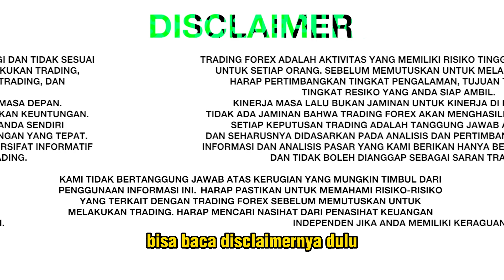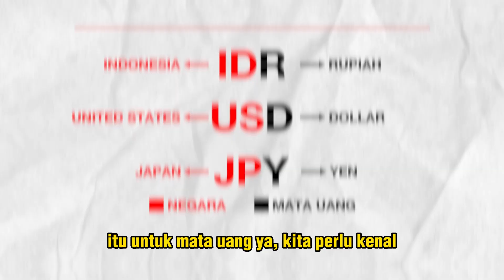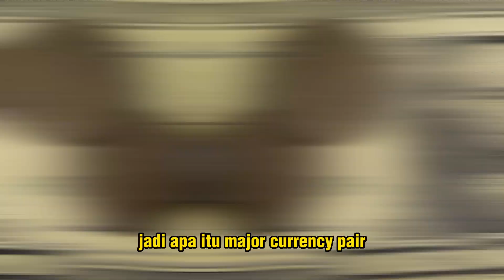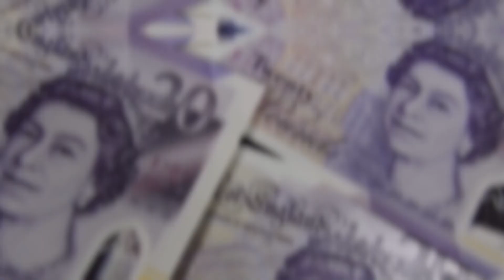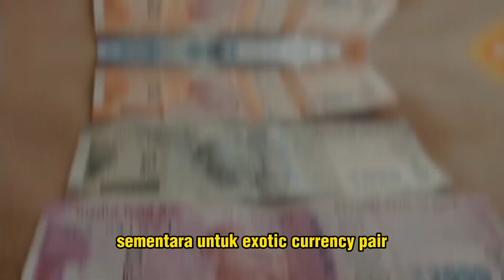FOREX 101: KENALI PASANGAN MATA UANG MAYOR, MINOR, EKSOTIS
Join NS TRADE Community, dapatkan support & fasilitas premium GRATIS!
✋ Waspada penipuan! NS TRADE tidak menawarkan jasa investasi / penitipan dana.
▪️ 8 Tahun berpengalaman di Financial Market
▪️ Forex, Emas, Saham, Indeks, Kripto, Expert Advisor (EA)